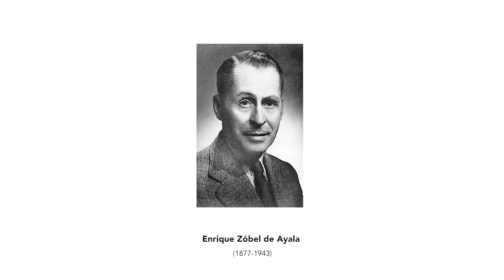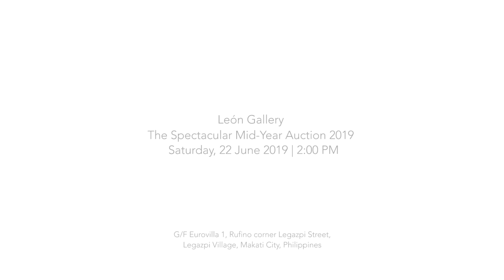León Gallery presents The First Zóbel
León Gallery is honored to present the first Fernando Zóbel — the painting that laid the cornerstone of one of the Philippines’ greatest modernists. An homage to Van Gogh, it is a highlight of the upcoming Spectacular Mid-Year Auction 2019 on June 22.